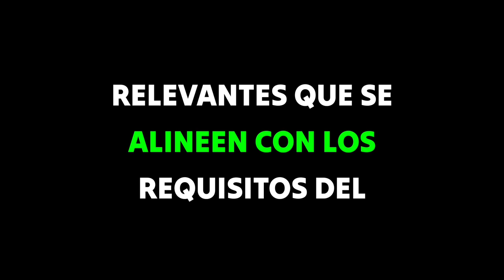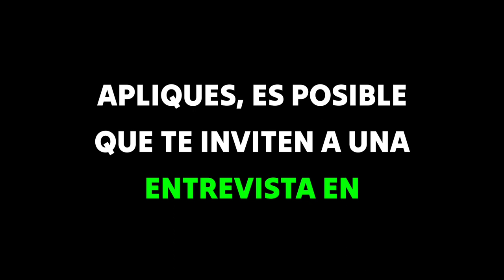Proceso de entrevista de Concentrix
concentrix interview questions and answers for non voice process,
concentrix interview questions and answers for voice process,
concentrix interview questions for freshers,
concentrix interview questions for non voice process,
concentrix interview questions for voice process,
concentrix interview questions pdf,
concentrix interview result,
concentrix interview round,
concentrix interview rounds for non voice,
concentrix interview rounds for voice,
concentrix interview rounds for voice process,
concentrix interview tips,
concentrix interview topics,
concentrix java developer interview questions,
concentrix java interview questions,
concentrix job interview,
concentrix job interview questions,
concentrix job interview questions and answers,
concentrix manager round interview questions,
concentrix microsoft process interview questions,
concentrix non voice interview process,
concentrix non voice interview questions,
concentrix non voice interview questions and answers,
concentrix non voice process interview,
concentrix non voice process interview questions,
concentrix non voice process interview rounds,
concentrix online exit interview,
concentrix online interview,
concentrix online interview questions,
concentrix phone call interview,
concentrix phone interview,
concentrix phone interview questions,
concentrix quality analyst interview questions,
concentrix questions interview,
concentrix sample interview questions,
concentrix team leader interview questions,
concentrix technical interview questions,
concentrix telephonic interview questions,
concentrix virtual interview,
concentrix voice process interview questions,
concentrix wfm interview questions,
concentrix zoom interview,
content moderator interview questions concentrix,
final interview concentrix,
final interview questions in concentrix,
financial software account concentrix interview questions,
interview concentrix,
interview for concentrix,
interview in concentrix,
interview process in concentrix,
interview questions and answers in concentrix,
interview questions concentrix,
interview questions for chat process in concentrix,
interview questions for concentrix,
interview questions in concentrix,
interview questions of concentrix,
interview rounds in concentrix,
interview with concentrix online sitting at home,
job interview questions at concentrix,
non voice process concentrix interview questions,
operations interview call center concentrix,
ops validation interview concentrix,
phone interview concentrix,
quality evaluator concentrix interview questions,
questions asked in concentrix interview,
video based interview concentrix,